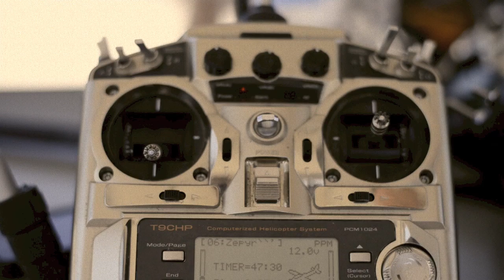The Essence of FPV on the Emerald Coast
Modus Photography captures the essence of FPV in this video shot on the Emerald Coast.  Amazing footage of Grayton Beach, Seaside and Destin's East Pass shot using Zephyr II's.

We flew the Destin bridge and chased an ultralight.  Thank you Donnie and Doug for coming up and flying the area with me.  Great Spot!